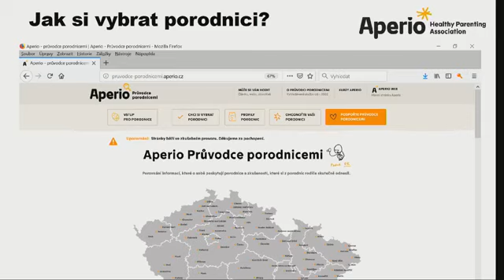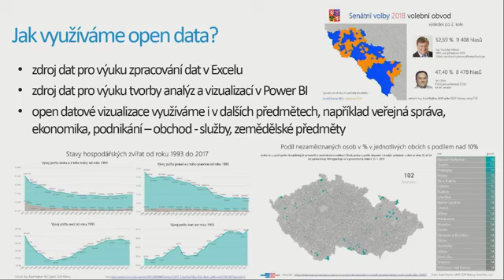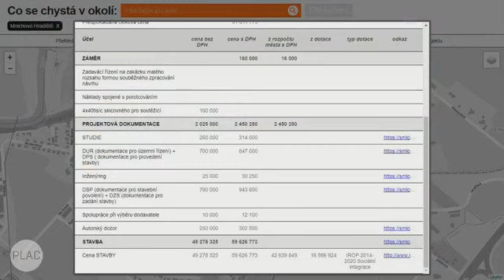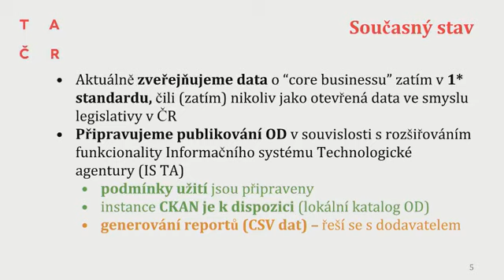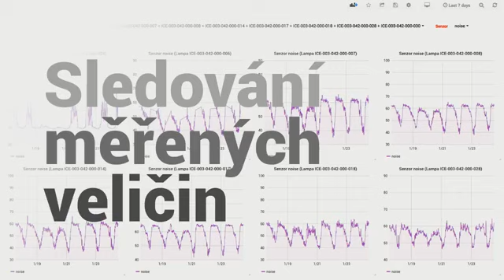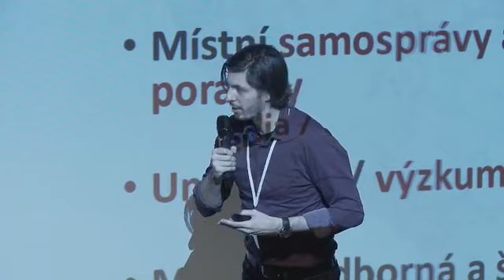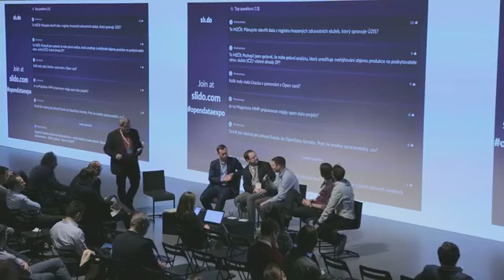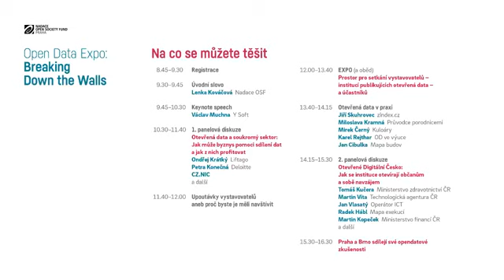Open Data Expo 2019 - druhá část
Podívejte se na záznam z 4. ročníku tak trochu jiného veletrhu Open Data Expo. Tentokrát s podtitulem Breaking Down the Walls.
Více na opendataexpo.cz